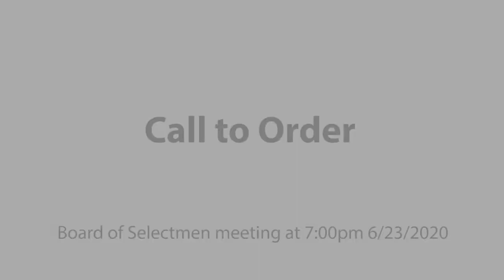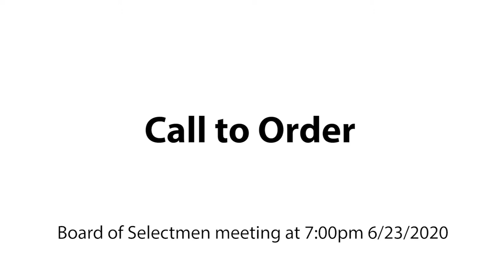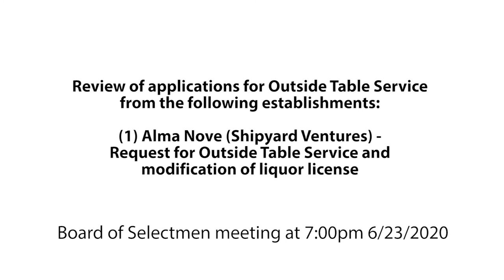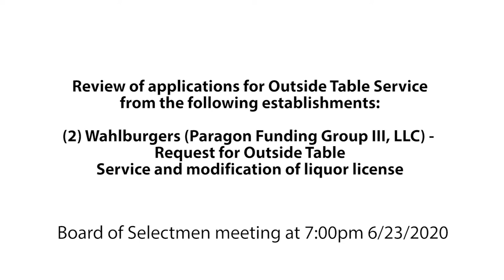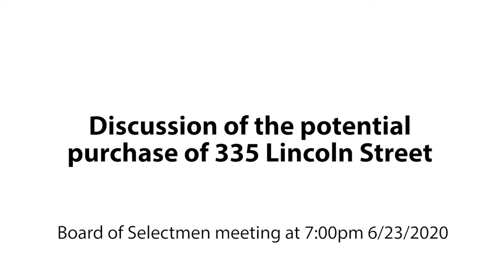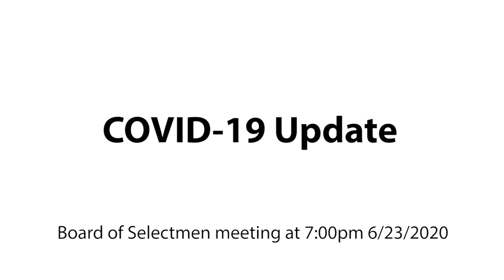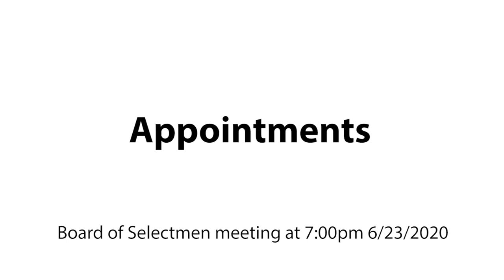Hingham Board of Selectmen 06/23/2020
1. Call to order
2. Approval of Minutes
3. Review of applications for Outside Table Service from the following establishments:
(1) Alma Nove (Shipyard Ventures) - Request for Outside Table Service and
modification of liquor license
(2) Wahlburgers (Paragon Funding Group III, LLC) -- Request for Outside Table
Service and modification of liquor license
4. Discussion of the potential purchase of 335 Lincoln Street
5. Town Administrator Evaluation
6. COVID-19 Update
7. Public Comment
8. Appointments
9. Selectmen/Town Administrator Reports
Possible Votes
1. To authorize and enter into a unit based contract with Sealcoating Inc. d.b.a "indus" from
Braintree, MA for micro-surfacing services.
2. To authorize and enter into a unit based contract with T.L. Edwards Inc. from Avon, MA for
Roadway Management Construction services.
This meeting is being held remotely as an alternate means of public access pursuant to
an Order issued by the Governor of Massachusetts dated March 12, 2020 Suspending
Certain Provisions of the Open Meeting Law. You are hereby advised that this meeting
and all communications during this meeting may be recorded by the Town of Hingham in
accordance with the Open Meeting Law. If any participant wishes to record this meeting,
please notify the chair at the start of the meeting in accordance with M.G.L. c. 30A, §
20(f) so that the chair may inform all other participants of said recording.